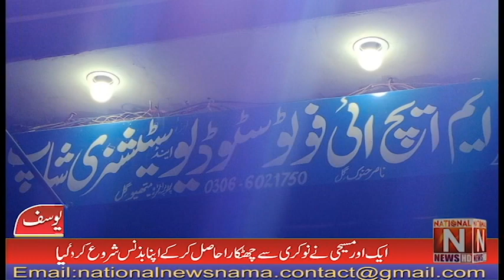MHI Photo Studio was inaugurated in Yohanabad (National News Nama)